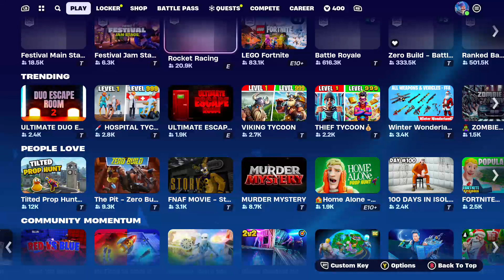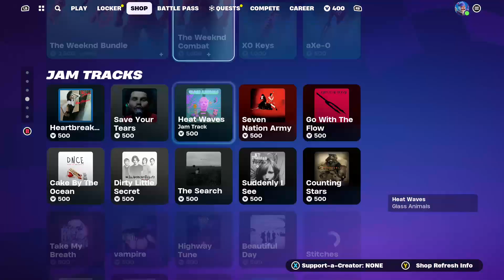Solo vs Duos again